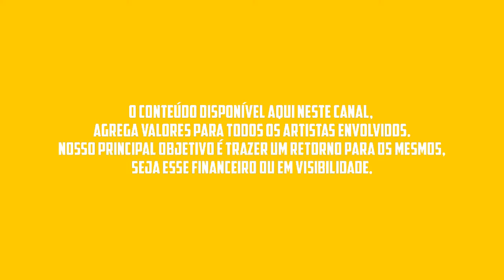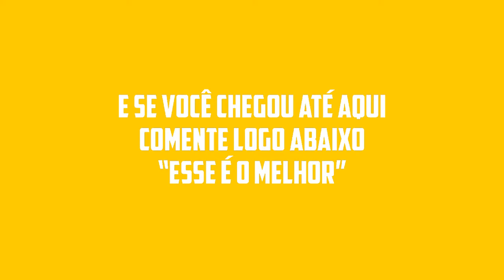RAQUEL LÍDIA - JANEIRO 2023 - MÚSICAS EXCLUSIVAS (REPERTÓRIO ATUALIZADO) CD PRA PAREDÃO